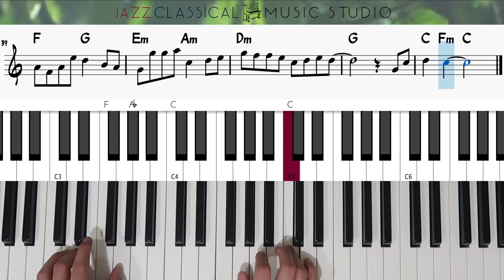五十年以后 Wu Shi Nian Yi Hou - 海来阿木 Hai Lai A Mu | Piano Tutorial (EASY) | FREE Music Sheet | JCMS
Welcome everyone 😎